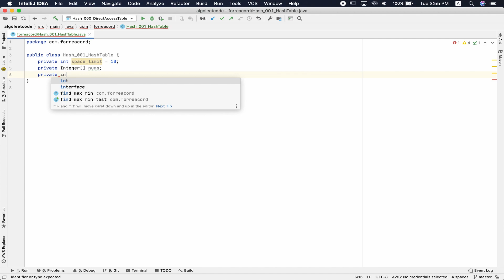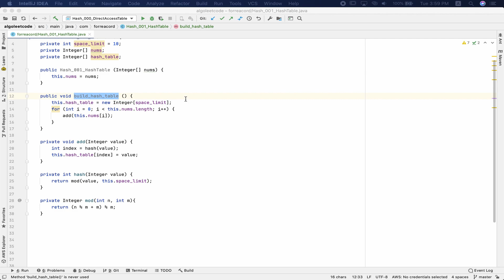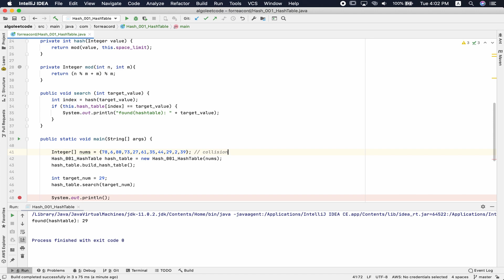【圖解演算法教學】【Hash】「實作」還在用古老的二元搜尋法？是時候跟上「Hash Search」 的車尾燈了！ 入門|介紹|教學|LeetCode|資料結構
在我們還沒學資料結構前，通常都用Linear Search找東西。之後，我們學了二元樹，開始利用二元搜尋法，大幅提升搜尋效能。然而，在演算法的世界中，還有比Binary Search還快的東西，就是這次要介紹的Hash Search！

00:00 開頭
00:47 build table 方法實作
03:02 search 方法實作
04:17 結尾